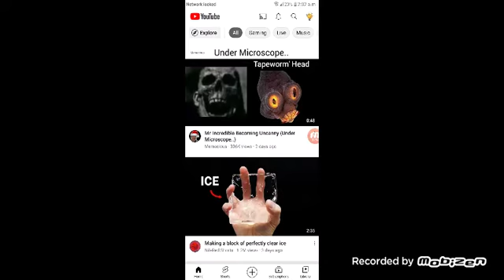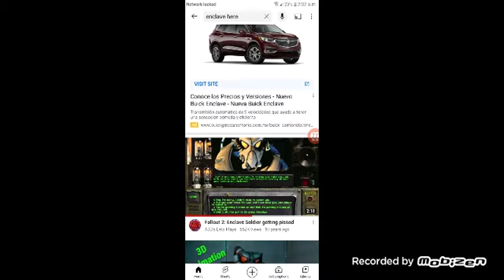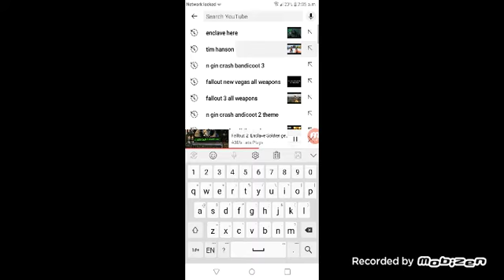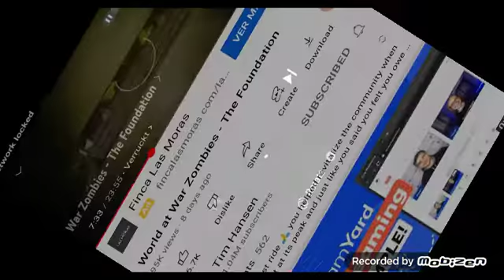I forgor to make a Hiw to make cap cut videos but hen i got bored and forgot to do it